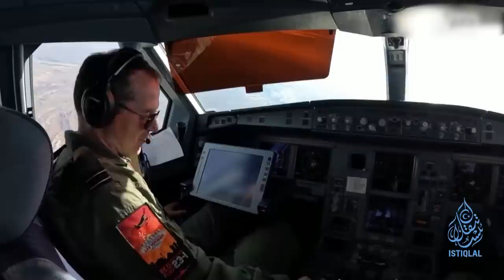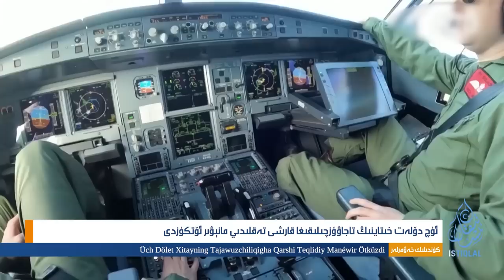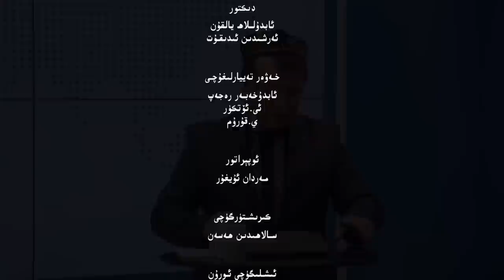ئىستىقلال كۈندىلىك خەۋەرلىرى |2023.2.10| ئۈچ دۆلەت خىتايغا قارشى مانېۋىر باشلىدى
ISTIQLAL KÜNDILIK XEWERLIRI |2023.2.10| ÜCH DÖLET XITAYGHA QARSHI MANÉWIR BASHLIDI